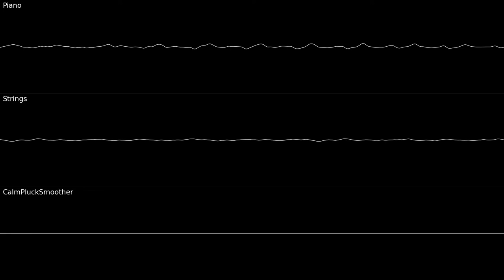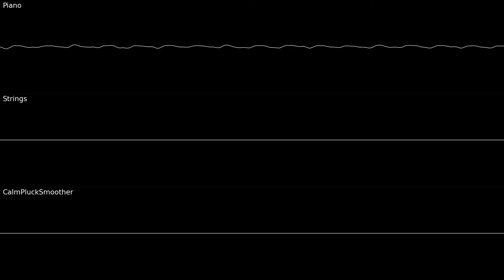Creation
Sorry for the late upload, I was busy the last few days and my preupload-buffer vanished over the course of that. This is a very special one, because it's a very calm track, which is uncommon for me.Made with LMMS and Corrscope. Also, this song has the time signature 18/16, which was completely on accident, but interesting nontheless. I also put an automation track on the track speed, to give the impression that a real emotional human is playing it. In reality, it's computer generated, like all of my other songs. Still, it sounds much more organic that way.